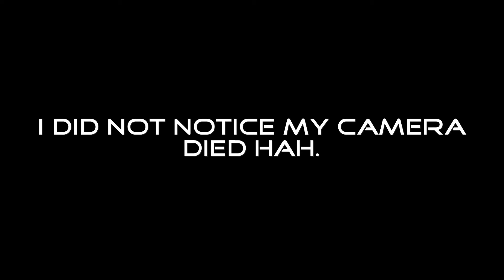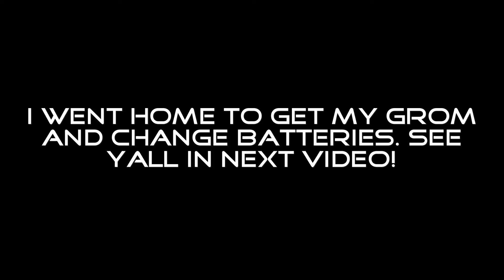KTM 450 vs GROM | Phillysupermoto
Boris and I meet up and ride with phillysupermoto on a Sunday. Seasons have changed and days are getting colder. Two KTM 450 bikes and one Grom ride around some nice roads to start off the day. Later in the day I change up bikes and take my Grom out which will be in the next video.